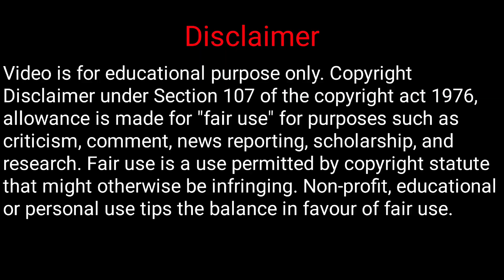Meet My Mother Family on Lokhnath Baba Puja ❤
1.meet my mother family suvo saha.
2.lokhnath baba puja suvo saha.
3.lokhnath baba puja special vlog suvo saha.
4.fried rice vlog suvo saha.
5.suvo saha mother family vlog.
6.long video.
7.hindi vlogs.
8.lifestyle vlogs.